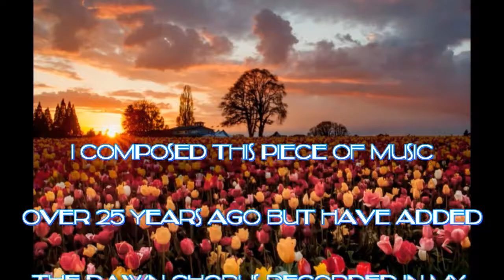The Tulip By Steve Carter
An original piece I composed and played 25 years + ago. I remember a program on TV "all our yesterdays" where they would look back  25 years which for me then was ancient history but now it's just a blink of an eye. OK I should stop waffling but truly this music was inspired by a children's program where the presenter was explaining using her arms and body how the tulip grows and opens and sways in the breeze from there I sat and composed this piece.